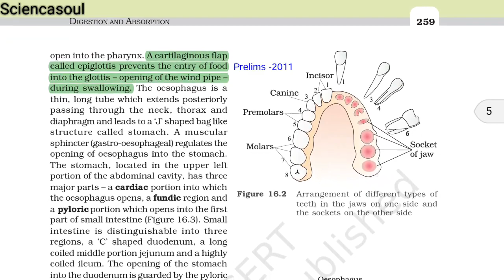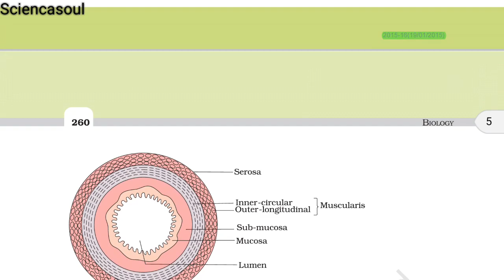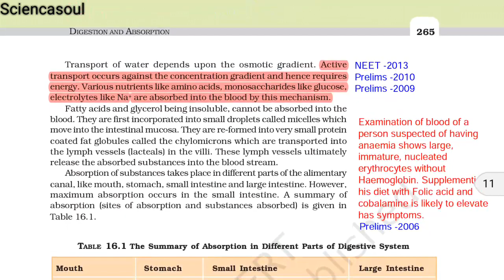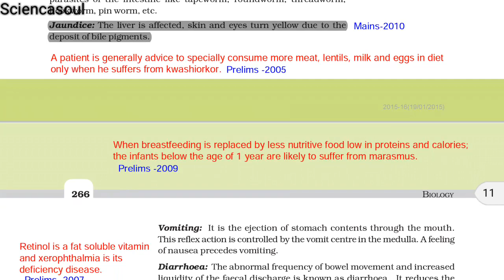Direct questions in NEET from NCERT of Chapter- Digestion And Absorption.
This Video covers all the previous year questions from year 2005 to 2018, which came in NEET or AIPMT directly from NCERT.
TEAM SCIENCASOUL